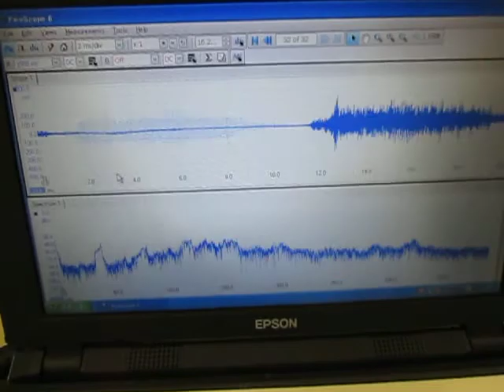超音波洗浄器の音圧測定 Sound pressure measurement of ultrasonic cleaner